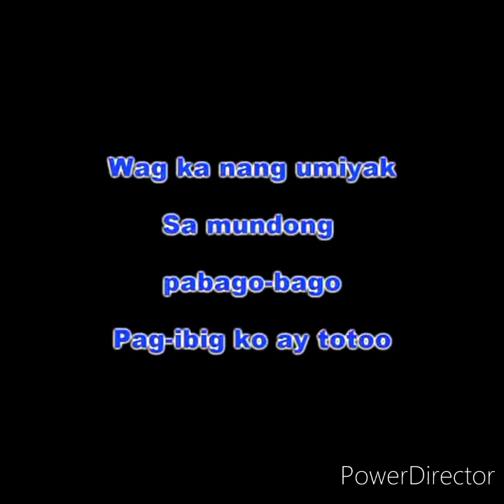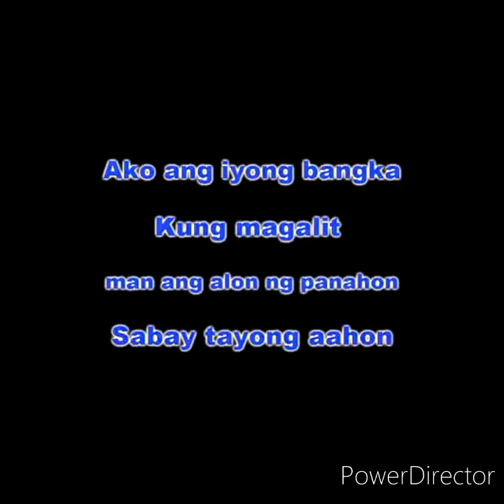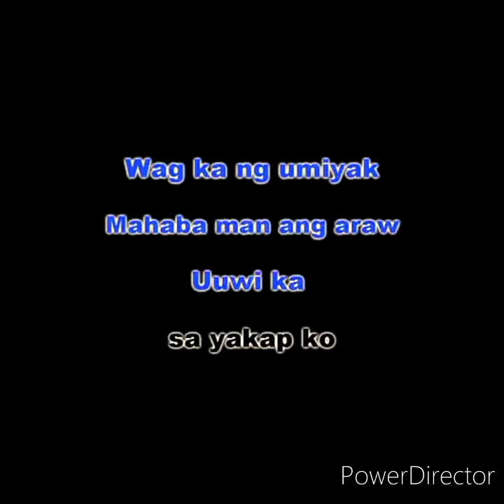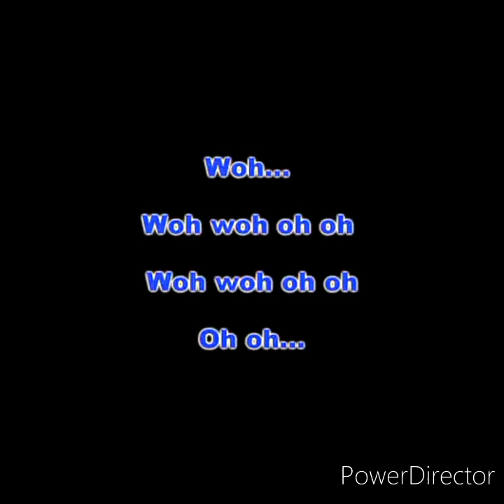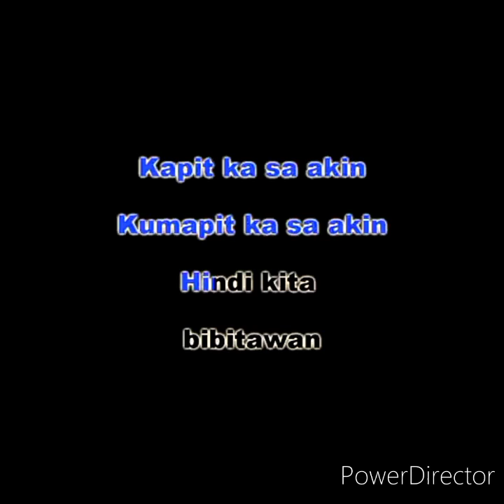Wag Ka Nang Umiyak by Edcel Delos Santos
I sing it